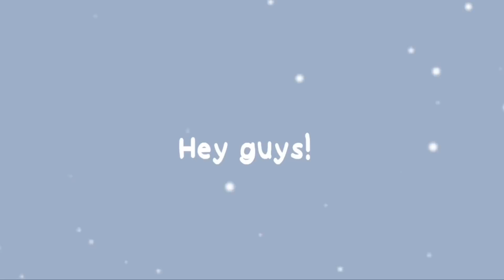Badboyhalo treating Skeppy like a baby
(message for the Artist: If you don’t like looking or seeing your artwork used as the thumbnail, you can message me on Instagram or Twitter and I’ll take it down for you.)